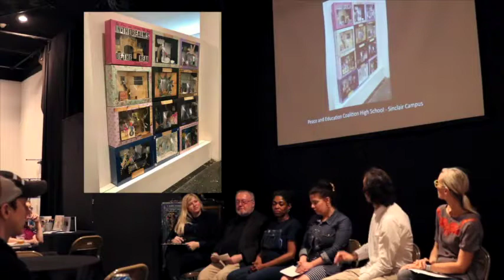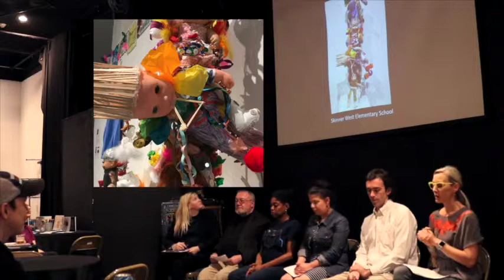Intuit's Teacher Appreciation Night Panel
At Intuit's Teacher Appreciation Night 2019, the museum celebrated the educators in our community. Captured from that evening is a panel of Chicago Public School teachers discussing the impacts of using outsider art as a catalyst for learning in the classroom.